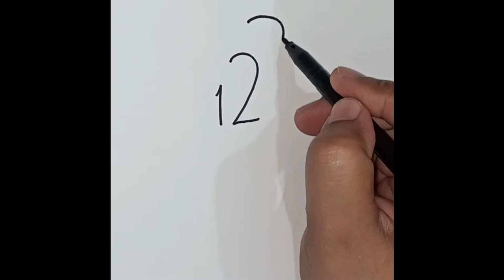Drawing in Easy way | Drawing ka Aasan tareeka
The institution
Drawing in Easy way
Drawing ka Aasan tareeka
is video main drawing karnay ka easy tareeka bataya gaya hay

Drawingka Asantareeka